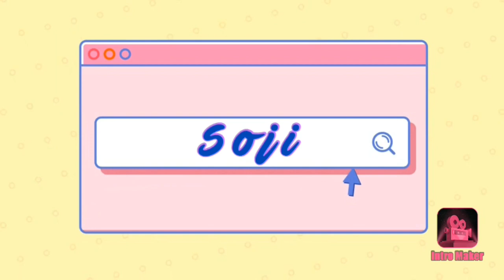CHICKEN TURBO BROILER RECIPE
Ingredients:
1 whole chicken
Toyo mansi
Garlic
Salt&pepper
Optional( sugar& seasoning)

Procedure:
Marinate chicken with toyomansi and mix spices  for 1 hr/overnight

After marinating set the turbo broiler to 250 and 30 minutes put the chicken inside the turbo and flip the chicken and cook for another 30 minutes.
Enjoy cooking😊